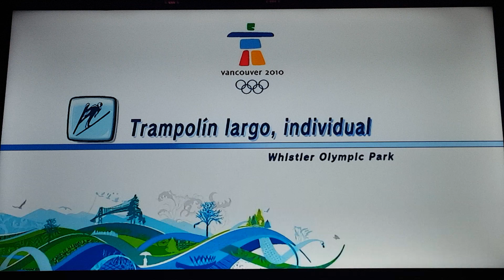Mario & Sonic at the Olympic Winter Games Individual Large hill #3 (Peach)